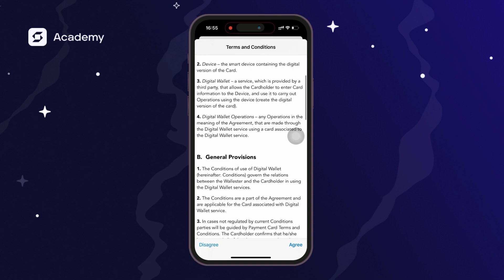How to Link Your SafePal Visa Card to Apple Pay?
To Learn More about "How to Link Your SafePal Visa Card to Apple Pay? "

✅How to Check the Details of Your SafePal Visa Card and Link it to Paypal, Apple, Google, and Samsung Pay

If you need help or would like to reach out to the SafePal Team